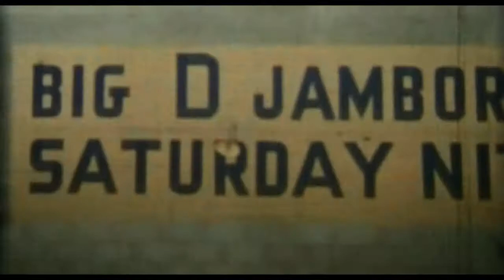Who put Johnny Cash together with June Carter?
MY FATHER AND THE MAN IN BLACK (2013)
Before Johnny and June, there was Johnny and Saul.

"My Father and The Man In Black" offers a fascinating, inside look at the legendary Johnny Cash, as seen through the eyes of his longtime manager, Londoner, Saul Holiff—the man who put Johnny together with June.

"Extraordinary!"
- The Village Voice

"A non-fiction 'Walk the Line'"

STREAM THE MOVIE: Amazon, iTunes, Hulu, VUDU, XBox, Playstation